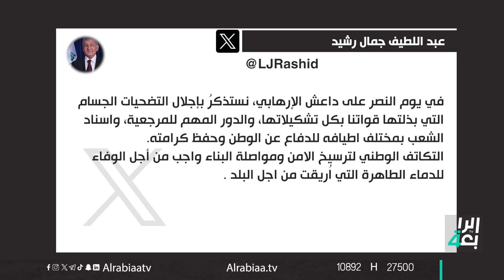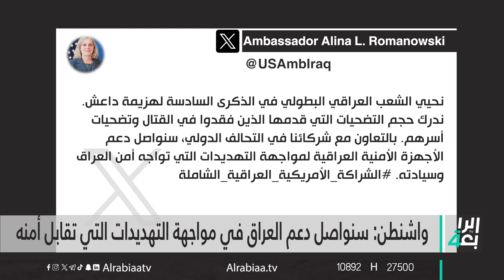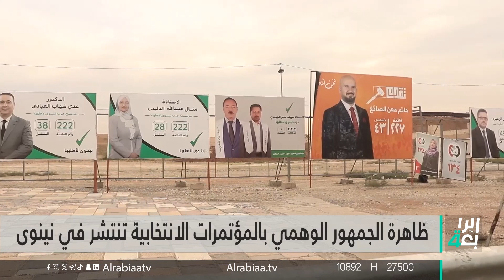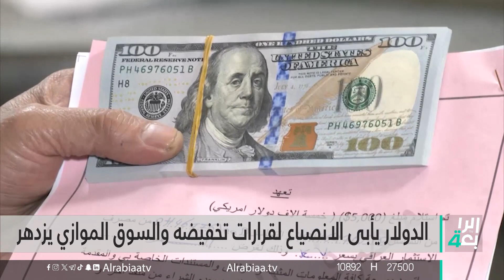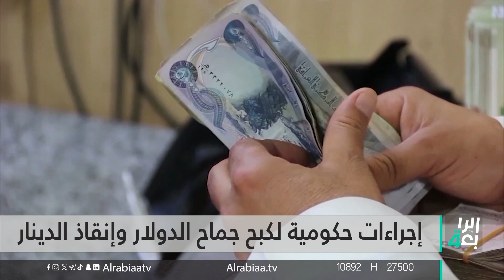نشرة اخبار الظهيرة مع فالح الماجدي | بغداد تمول رواتب الإقليم